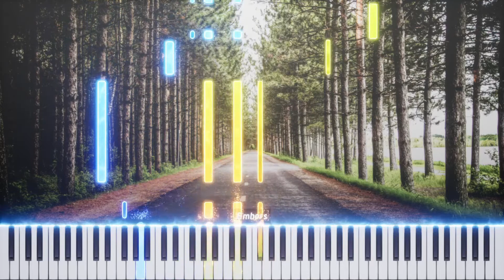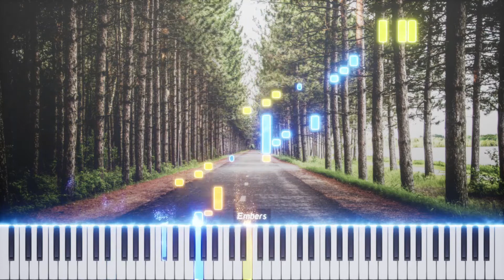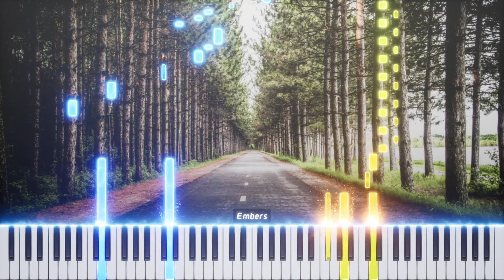Emiliasooo - Valses Eudoxus, No. 1 - Cerecy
"Valses Eudoxus" is a piano work consisting of 6 small waltzes made by Emiliasooo. These have the classical forms of waltzes, although from time to time, you will find modulations in the style of the composer.
Emiliasooo is a self-taught composer with 4 years of practice. The pieces of this work have the Opus 247, 248, 251, 255, 256 and 257.

Cerecy is a waltz in the mere classical style.